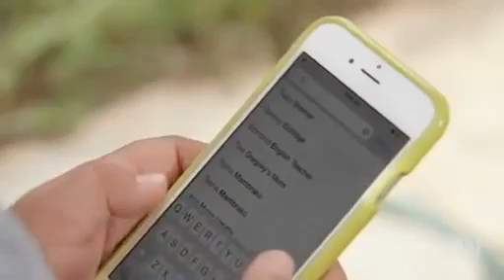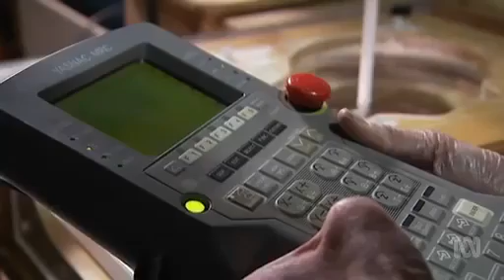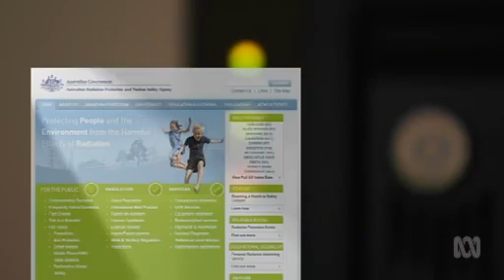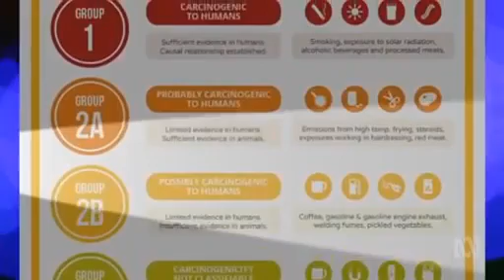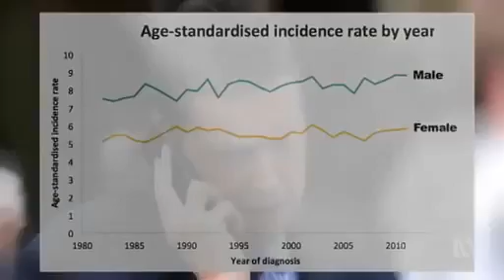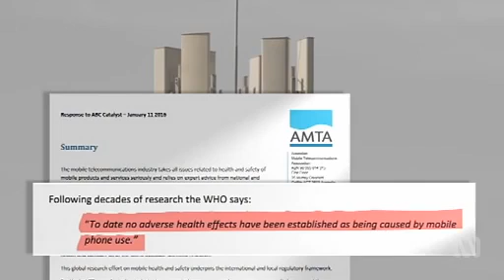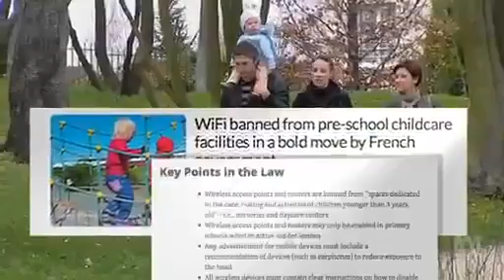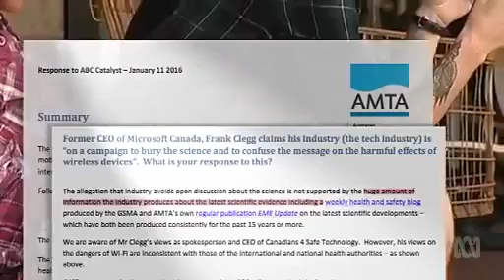Wi Fried поджаренные вай файем